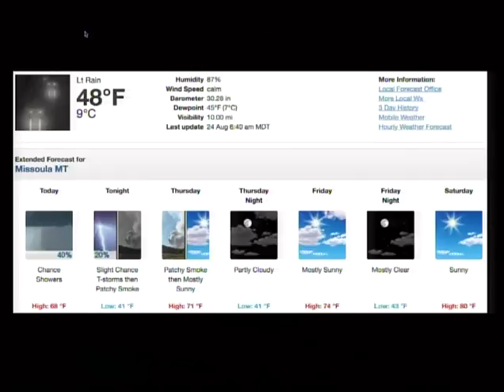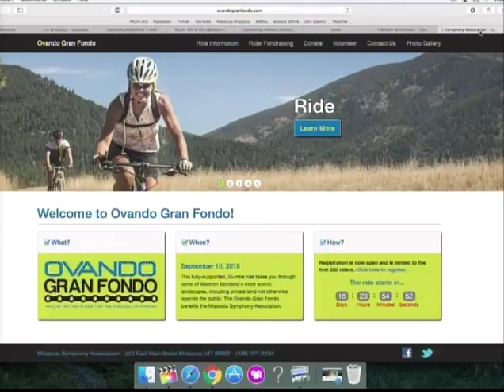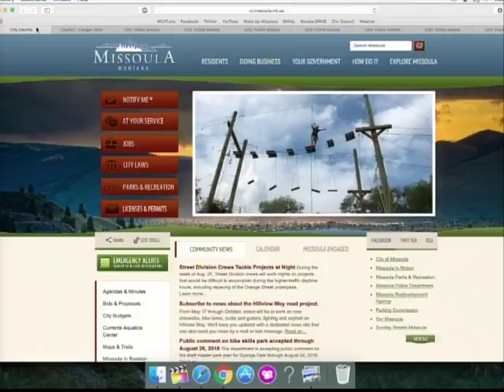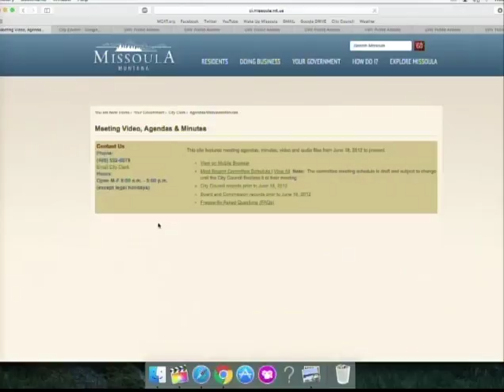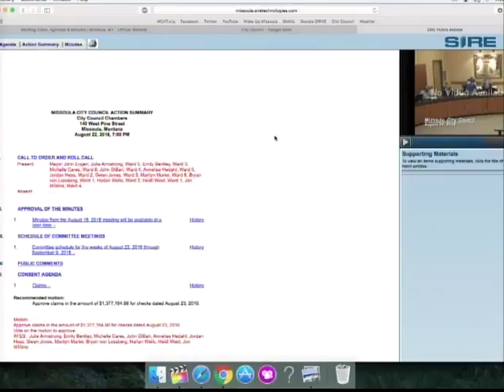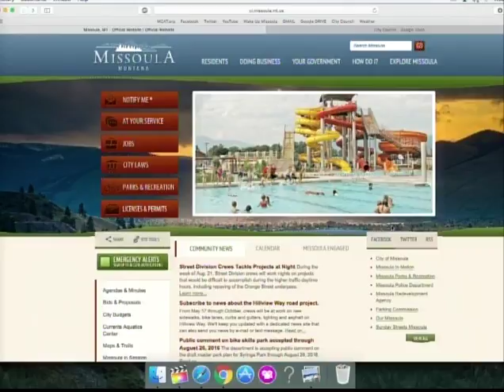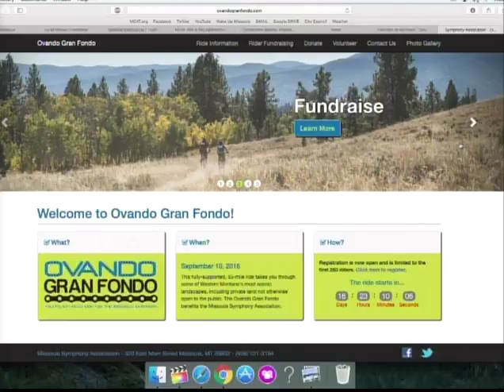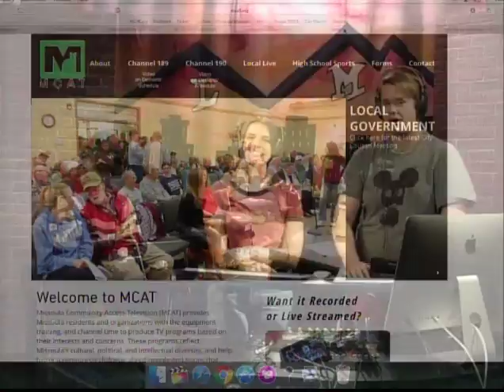Wake Up Missoula 08-24-2016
The Last Best Morning Show! We have a great show for you guys as we have a guest Beth Woody from the Missoula Symphony to talk about their upcoming biking event in Ovando. Weather is looking a little chilly, but expect those temps to slowly go up for the Roots Fest starting this Friday in Downtown Missoula. Noelle has most of your events for the next two day in the Missoula Area. City Council tackles Tourist Homes and Scott tries to explain it as clear as possible. Hallmark or Bullmark is sure to get you excited for new movies. Asaph talks about Wrath of Con's actress. It's a Wednesday and it's the last chance to get out to lunch and Diner in the Park in Caras. We'll be back Friday to talk more about the festivals that will be Hitting Missoula shorty